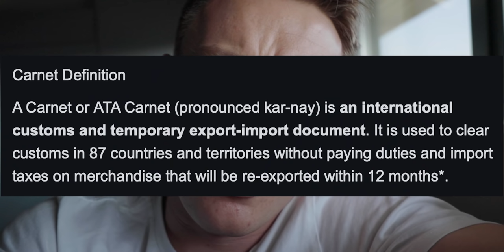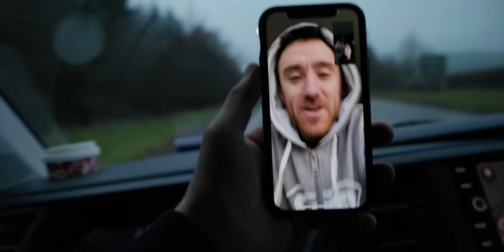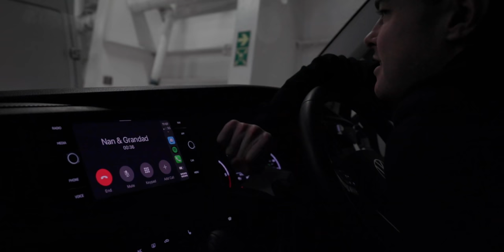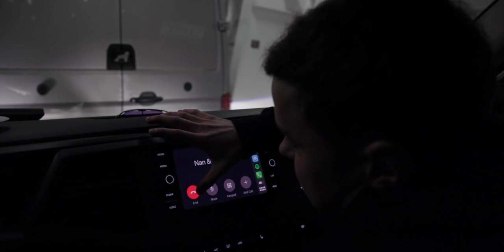The Moto3 Adventure Begins! Spanish Road Trip Difficulties...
The Moto3 Adventure Begins! Spanish Road Trip Difficulties...Tarran Mackenzie and I travelled down to Cartagena with our motorbikes to start his Spanish training camp and to begin my Moto 3 adventure in Spain.

🪖 Shoei Helmet
Spidi gloves
Sidi boots
Spidi leathers